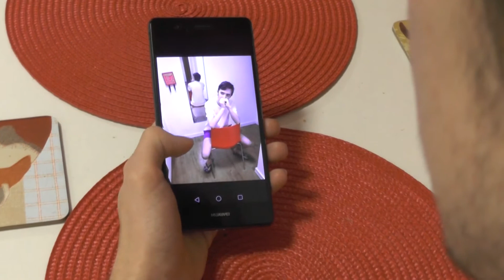The Valentine Boys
Meanwhile, we're still not gay...

CONTENT WARNING:
Stabbing, vomiting blood, gagging and choking. Yeah... we're not funny...